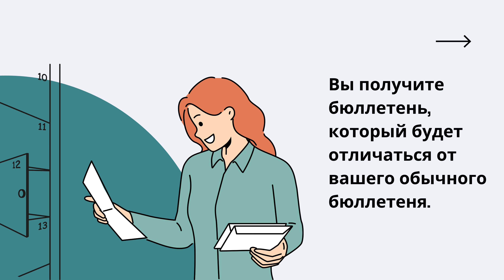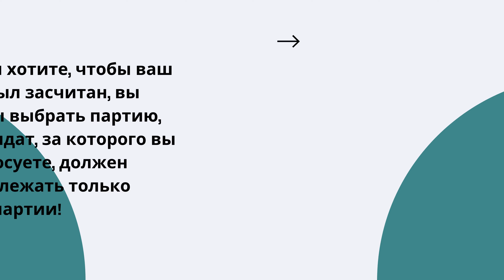Как работают президентские праймериз в Вашингтоне? 🗳️